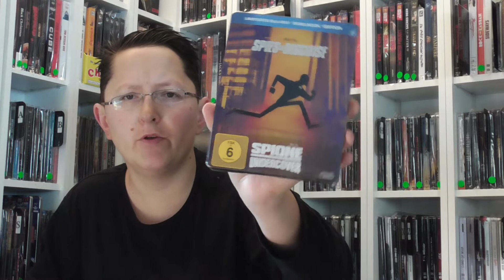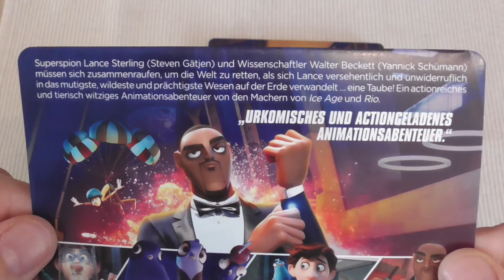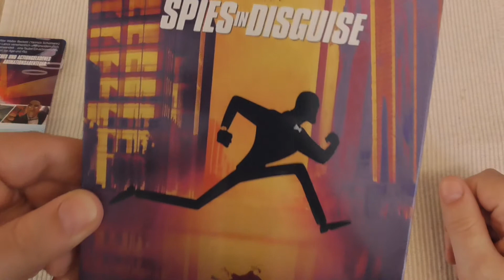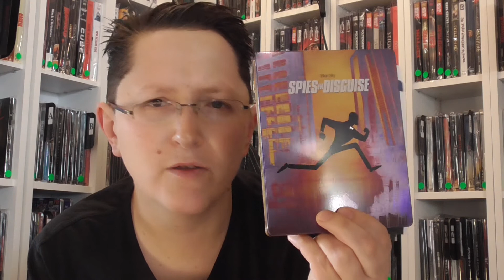HOT oder SCHROTT #63 - Spione Undercover - Steelbook (Unboxing)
IIIIIIIIIIIIIIIIIIIIIIIIIIIIIIIIIIIIIIIIIIIIIIIIIIIIIIIIIIIIIIIIIIIIIIIIIIIIIIIIIIIIIIIIIIIIIIIIIIIIIIIIIIII

Heute mit meinem neuen HOT oder SCHROTT Video ,  ich würde mich über einen Kommentar von Euch freuen !!!

IIIIIIIIIIIIIIIIIIIIIIIIIIIIIIIIIIIIIIIIIIIIIIIIIIIIIIIIIIIIIIIIIIIIIIIIIIIIIIIIIIIIIIIIIIIIIIIIIIIIIIIIIIII

IIIIIIIIIIIIIIIIIIIIIIIIIIIIIIIIIIIIIIIIIIIIIIIIIIIIIIIIIIIIIIIIIIIIIIIIIIIIIIIIIIIIIIIIIIIIIIIIIIIIIIIIIIII

Meine Fotos und Videos werden Mit folgenden Kameras gemacht:
Panasonic V180

IIIIIIIIIIIIIIIIIIIIIIIIIIIIIIIIIIIIIIIIIIIIIIIIIIIIIIIIIIIIIIIIIIIIIIIIIIIIIIIIIIIIIIIIIIIIIIIIIIIIIIIIIIII